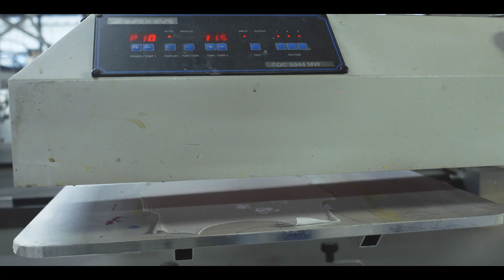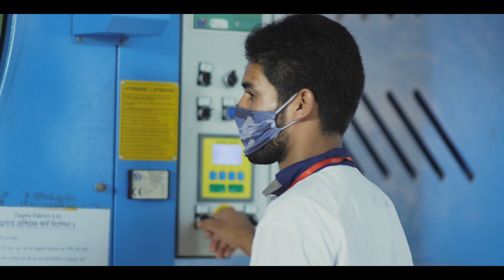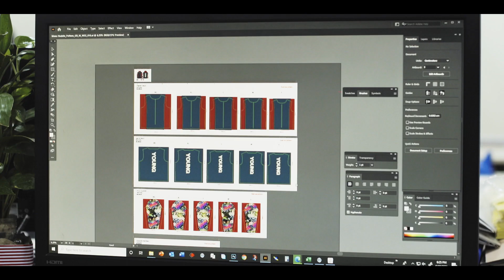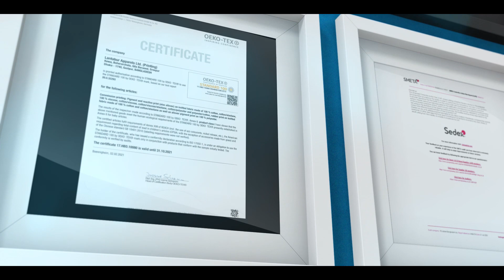Lantabur Group // Corporate Documentary // Corporate Film // Lantabur Short Film // Taqwa // Libas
Lantabur Group-
Taqwa Fabrics Ltd.
Libas Knitwear Ltd.
Lantabur Apparels Ltd.
Lantabur Textiles Ltd.
Yamin Accessories Ltd.
Halal Daily Fresh Ltd.